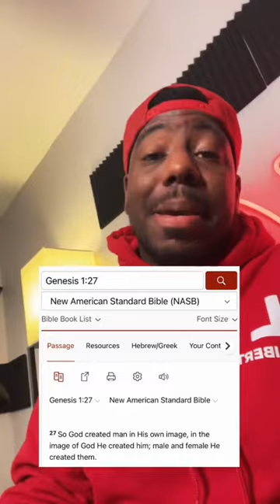LGBT “preacher” calls God gay!?!?!